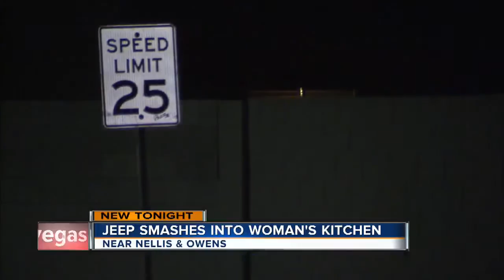Driver of SUV smashes through woman's kitchen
Pam Delzer says everyone involved is lucky to be alive after the crash. Delzer says police told her the driver was doing 90mph in a 25mph zone near Christy and Owens.
Gina Lazara reports.